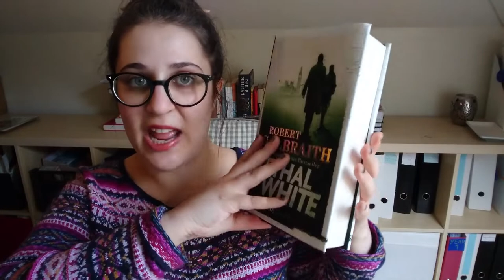Wrap-Up, Favourites and Shoutouts | September 2018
My reading wrap-up for September 2018, including the usual small booktuber shoutouts and reviews of the six books I read this month.

BOOKS MENTIONED:

Mark Lawrence: Red Sister 2:33
Arthur Conan Doyle: The Valley of Fear 5:13
Jane Austen: Persuasion 6:16
Robert Galbraith: Lethal White 7:06
Arthur Conan Doyle: His Last Vow 10:45
Neil Gaiman: The Ocean at the End of the Lane 11:43